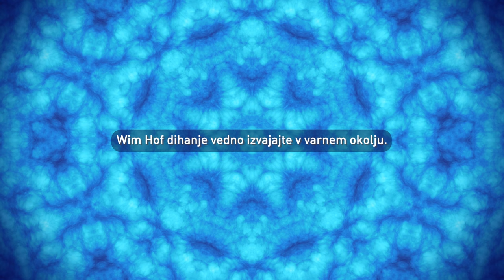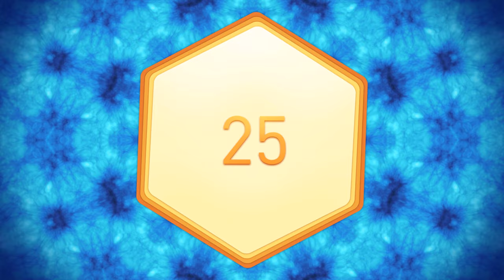Vodeno Dihanje po Wim Hof Metodi za Začetnike (3 krogi s počasnim tempom)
To je počasna dihalna vaja po Wim Hof metodi, ki se začne s 30 sekundnim zadrževanjem diha in vse do 90 sekund. Primerno je za začetnike ali vse, ki imajo raje nežnejše vodenje.

!! Dihalnih vaj ne izvajajte v bazenu, pred vstopom pod vodo, pod tušem ali pri vožnji z vozilom. Vedno vadite sede ali leže v varnem okolju !!

Dihalni mehurček je avdiovizualni vodnik, ki vam pomaga ohranjati ritem in hitrost med dihanjem. Opazujte mehurček, kako se širi in krči, ter mu sledite z dihanjem. Očarljivi zvoki v ozadju vam bodo pomagali odmisliti okolico in se osredotočiti le na dihanje.

Želite izvedeti in se naučiti več o metodi Wim Hof?

VPRAŠANJA GLEDE METODE WIM HOF?

"Ledeni mož" Wim Hof je nizozemski športnik in večkratni Guinessov svetovni rekorder, znan po svoji sposobnosti prenašanja hudega mraza in izjemnih dosežkih.

Wim verjame, da je VSAK sposoben početi enake izjemne stvari, ki mu jih omogoča njegovo telo. Zato je razvil metodo Wim Hof - kombinacijo dihalnih vaj, hladne terapije in predanosti - da bi vam dal orodja, s katerimi lahko prevzamete nadzor nad svojim telesom.

Prizadeva si deliti potencialne koristi svoje metode za zdravje in sodeluje z znanstveniki po vsem svetu, da bi dokazal, da njegove tehnike delujejo.